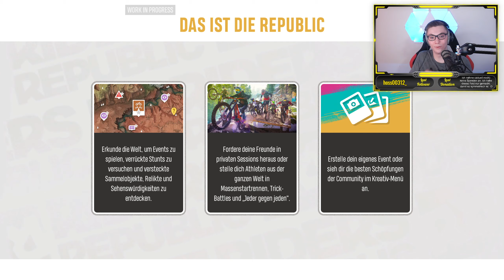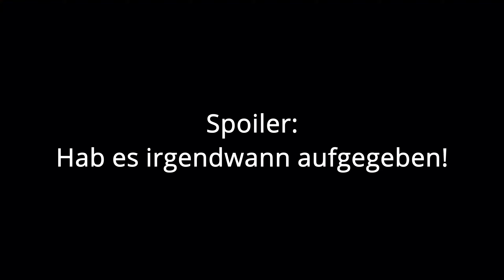Riders Republik Open Beta | Streamhighlight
Willkommen zu diesem kleinen Zusammenschnitt vom vergangenen Twitch Stream. Wir haben in die Open Beta von Riders Republik reingespielt und geschaut, ob es nur ein Steep Klon ist oder ein wirklich eigenständiges Spiel.

Normalerweise kommen die Streams auf meinem extra dafür erstellten Kanal ungeschnitten online, aber ich möchte mich auch etwas mehr auf geschnittenes Gameplay fokussieren und daher dieser Zusammenschnitt. So etwas wird es, wenn es gut ankommt, öfters geben. Ich versuche jeden Sonntag ein mehrgeschnittenes Video zu bringen.

Jetzt aber erst mal viel Spaß mit dem Video!

Mein Setup:
CPU: Ryzen 3 3900X
GPU: AMD RX 6800
RAM: 32GB DDR4 3200 MHz
Mainboard: Z570 Aorus Elite

Mikrofon: Rode Procaster
Mischpult: GoXLR Mini
Kamera: Logitech Streamcam
Capture Card: Elgato HD60+